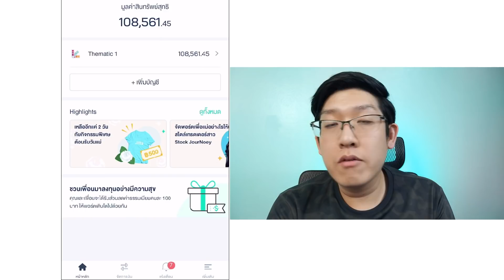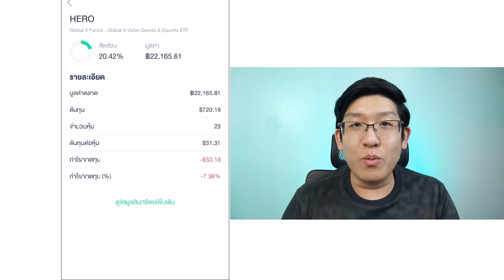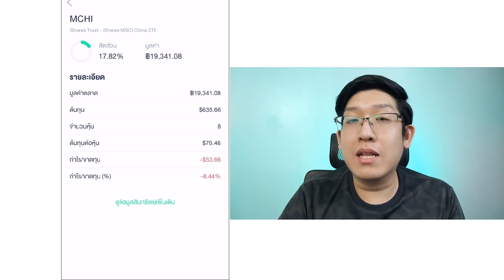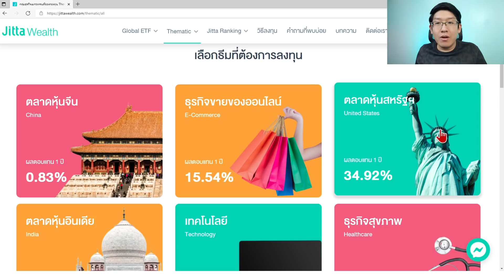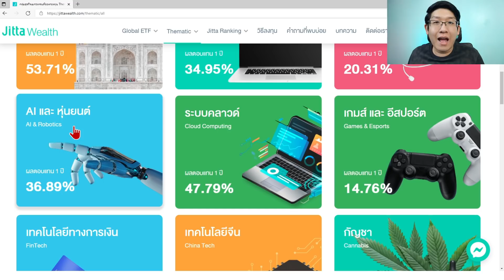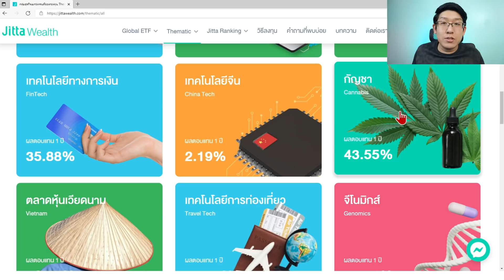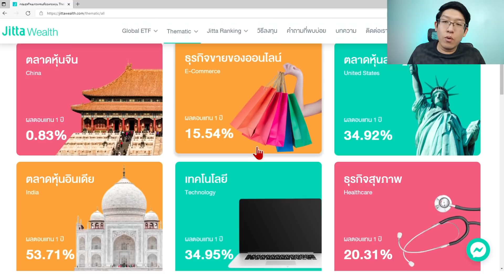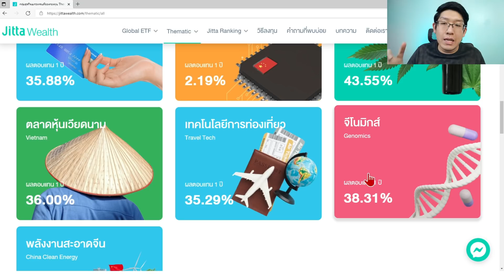Jitta Wealth Thematic EP.13 ช่วยเลือกธีมพอร์ตที่ 2 กันหน่อย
ซีรีย์ใหม่แกะกล่อง เริ่มต้นลงทุนด้วย ETF ผ่านทางกองทุนส่วนบุคคล Jitta Wealth มาติดตามการลงทุนแบบใหม่ ที่เราสามารถเลือกธีมที่ชื่นชอบ เมกะเทรนด์ที่คาดหวัง แล้วมาลุ้นผลตอบแทนในแต่ละเดือนกัน

เปิดพอร์ต Jitta Wealth กดลิ้งนี้เลย